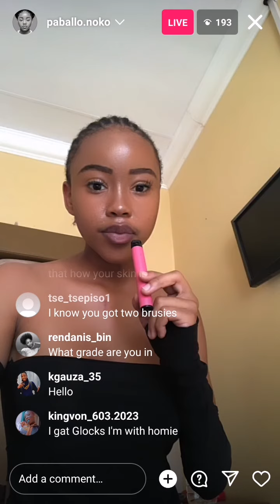paballo agrees to smashing Chichi